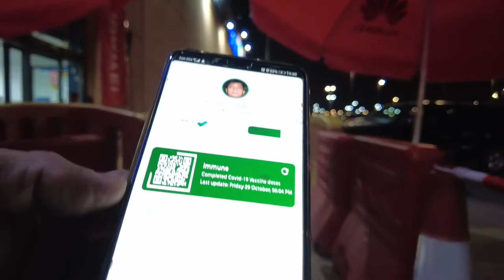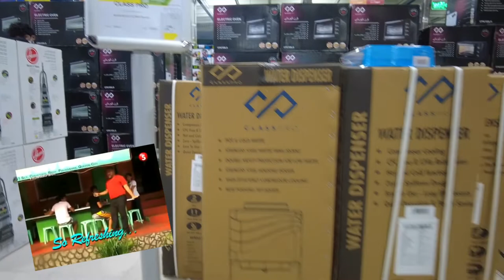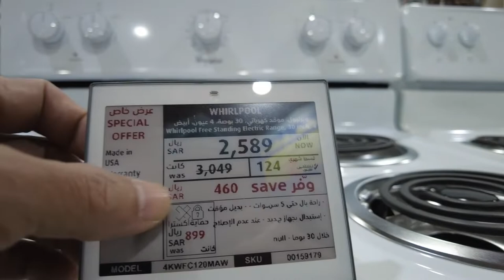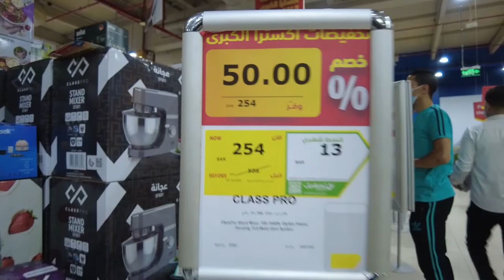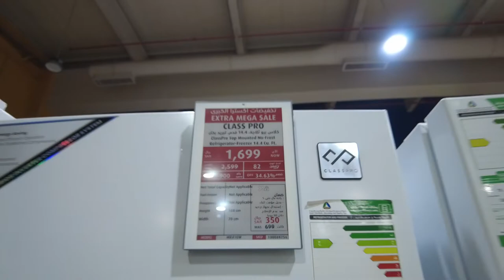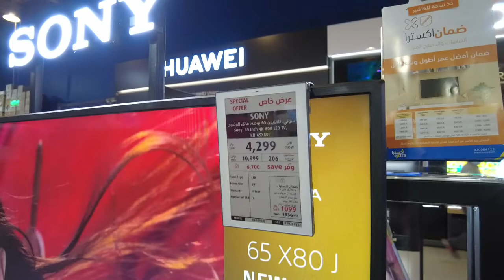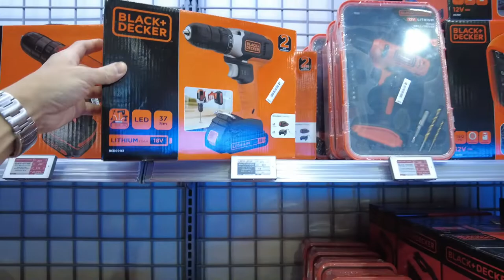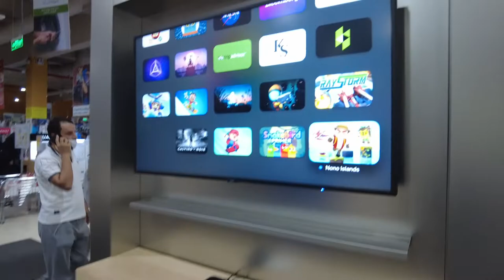Extra electronics and appliances Mega Sale KSA